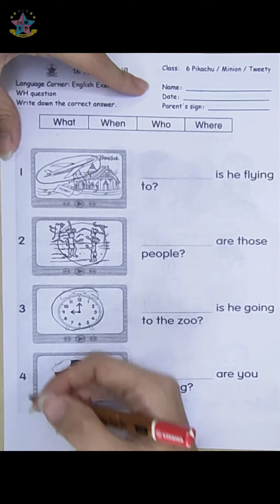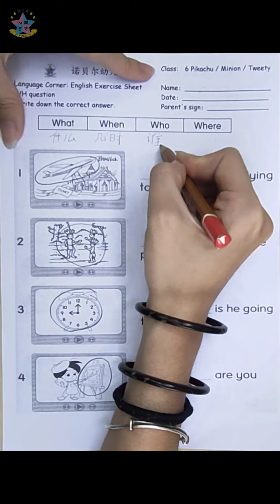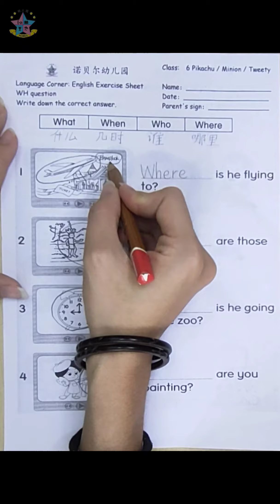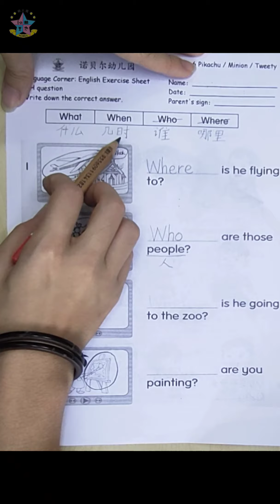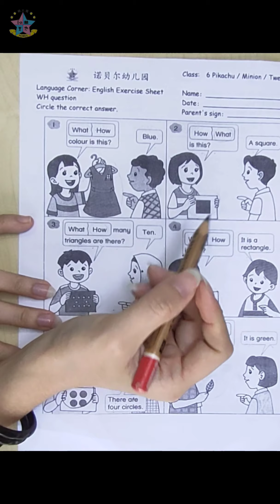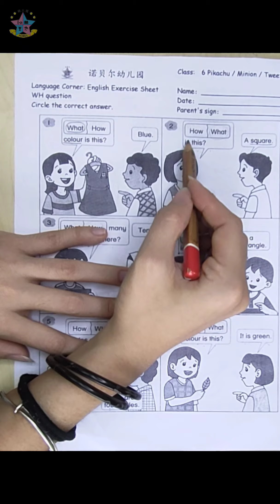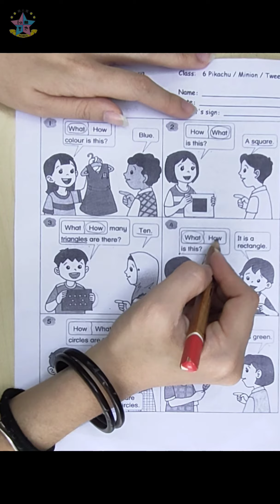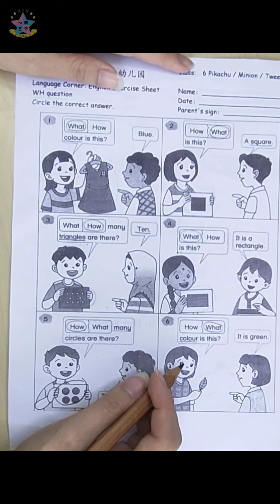6Years——WH question exercise